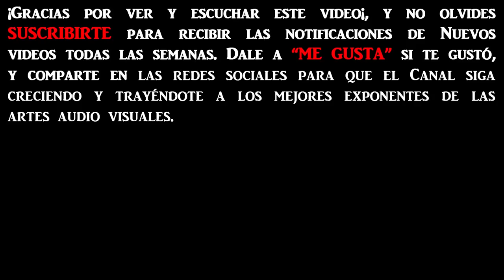LA VENGANZA SERÁ TERRIBLE - Programa del 1 de Marzo de 2023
Dolina, Barton y Gillespi, en el Estudio de la Radio AM750. Programa ESTRENO de la Temporada 2023, si, volvieron¡¡¡¡¡¡❤👌😁✌💕
Segmento inicial: Consejos para enfrentar el primer día de escuela. Y mensajes de los oyentes.
Segmento Reflexión: El tercer matrimonio de Lucrecia Borgia.
Segmento humorístico: Cosas que no debes hacer en el gimnasio.
NOTA: La fecha corresponde al día de emisión de la radio. Recordar que el horario oficial del programa (como así lo estipula la AM750) es de Martes a Sábados a las 00:00 horas, este cronograma se fija para evitar confusiones ya que no siempre el programa se graba, ya sea con público o no, el día anterior a su emisión radial.